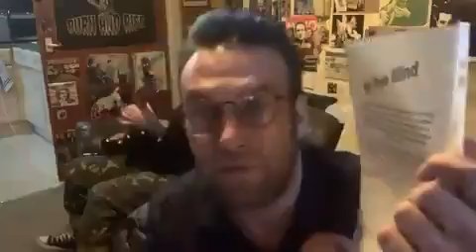My free mind 16 12 2008wrote for Reallifedreamsmybook@DannySloggettMyCopywrite